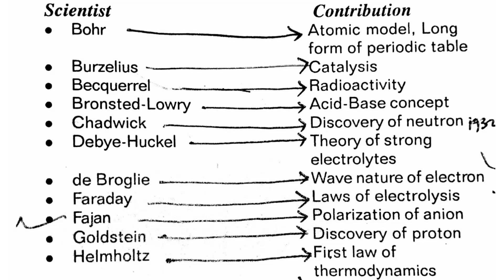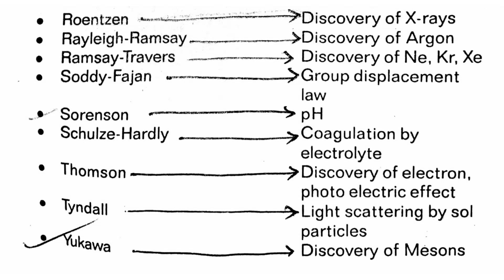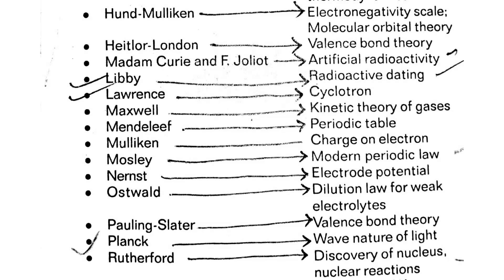Scientist and Their Contribution ||Scientist Static G.K ||For UPSC,IASOPSC,OAS And Other Govt Exam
World famous scientists and their Inventions or Contribution
Famous Scientists and their Inventions
Famous Scientists and their inventions and discoveries
Top Ten inventors and their inventions
Top most MCQ Famous Inventions and their Inventor(UPSC,IAS,OPSC,CDS,Railway/SSC/OTET/Govt.Exams)
Scientist Contribution in Hindi | खोज / अविष्कार | Science Gk Tricks for SSC,OSSC,OAS,ASO | IAS | PCS | Railway | Banking|Defence